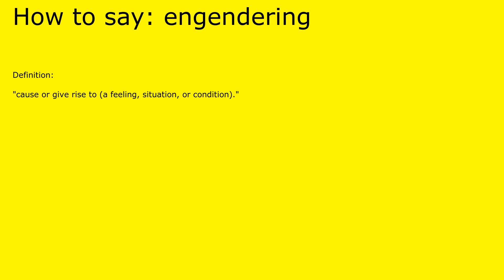How to pronounce engendering by british speaker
Definition of engendering:

 "cause or give rise to (a feeling, situation, or condition)."